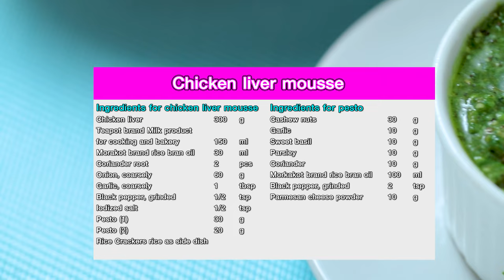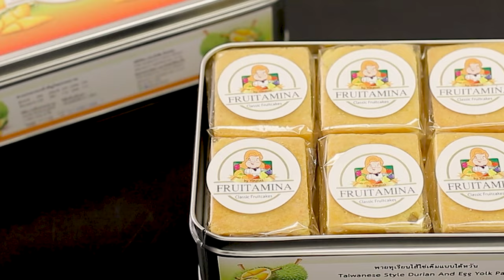อาจารย์ยิ่งศักดิ์ กูรูตัวจริง เมนู มูสตับไก่ | พายไต้หวัน 3 รส Ep.367 [FULL]คุกกิ้งกูรู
▲Line @yingsakfood